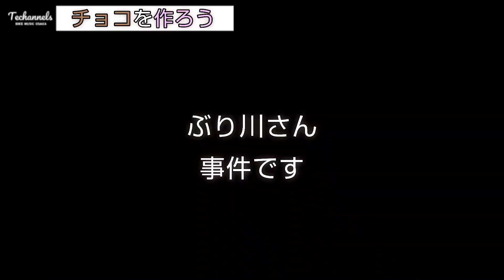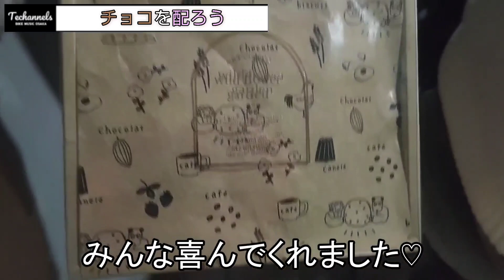聖なるバレンタイン!手作りチョコレート対決「義理チョコはもう古い、今の時代は鰤チョコだ!!」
二人の哲がバイクツーリングしたり、弾き語りをしたりして
ゆるく楽しく旅をする動画です！
大人の青春楽しんでいきましょー！
宜しくお願いしますー☆

00:00 - バレンタイン対決あらすじ
00:33 - 裕美のベット
00:55 - 全力オープニング
04:17 - 手作りチョコを作ってみよう
14:34 - 優等生哲チョコ
16:15 - 恐怖哲也チョコ
27:50 - 和尚チョコ
29:19 - 結果発表
33:18 - おまけ